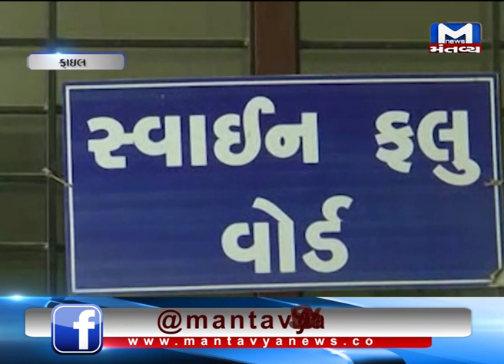Gujarat: New 118 cases of Swine Flu reported in 24 hours | Mantavya News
Gujarat: New 118 cases of Swine Flu reported in 24 hours